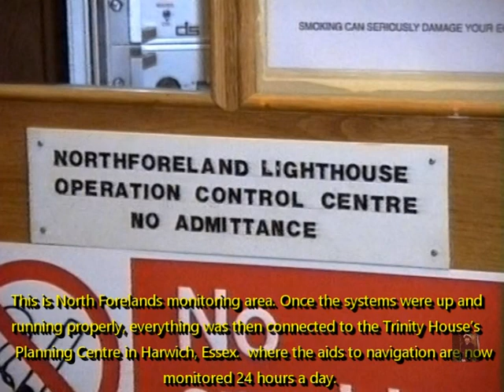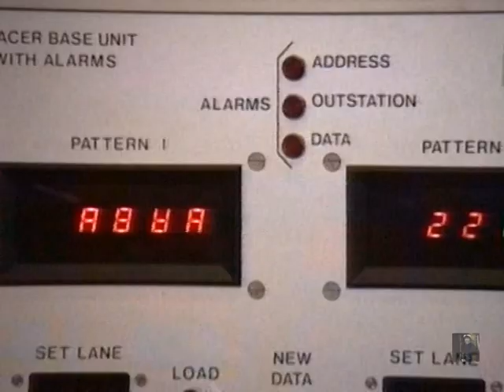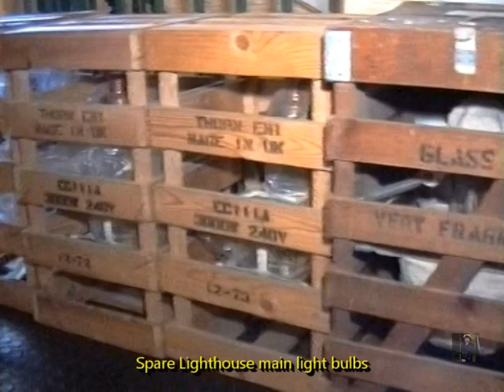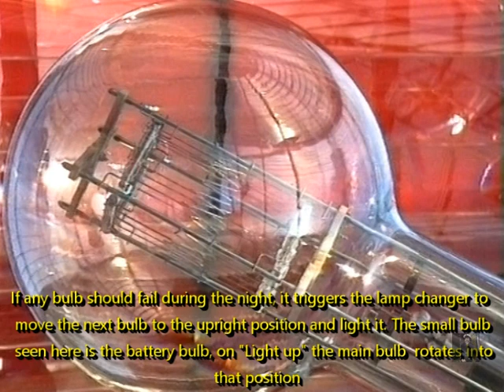Lighthouses of England, North Foreland, early 1990's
North Foreland Lighthouse in Kent was destined to be the last manned Lighthouse in the UK.
The last keepers were Dave Appleby, Colin Bale, Dermot Cronin, Tony Homewood, Barry Simmons and Tristan Sturley.
The ex Keepers cottages around the lighthouse can be rented as holiday accommodation.